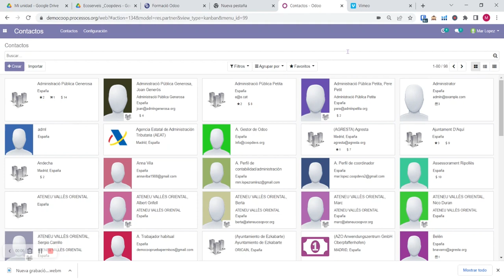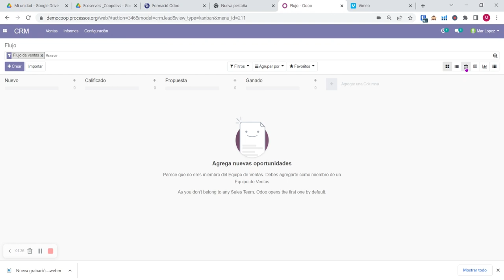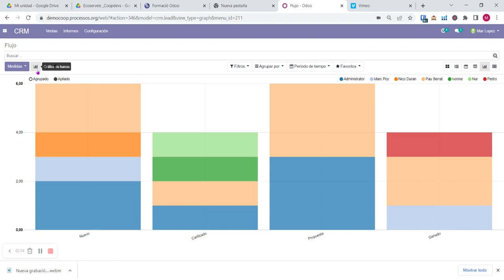Videotutorials ERP Odoo - Tema 3: Navegar per pàgines i visites